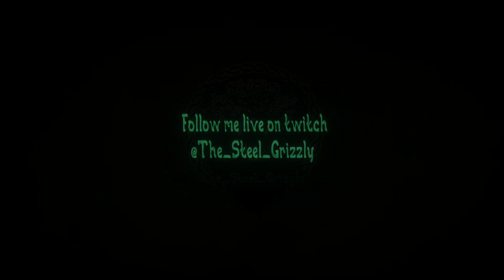Control: Ultimate Edition, Let's Play, Part 36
The train keeps rolling!